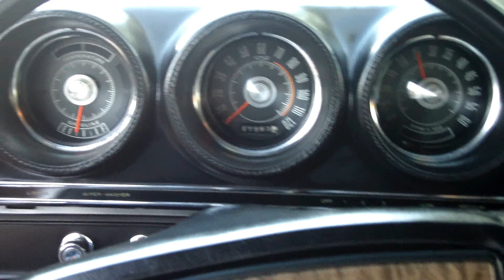1968 Ford Torino GT Cobra - Numbers matching At Celebrity Cars Las Vegas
1968 Ford Torino GT Cobra - Numbers matching At Celebrity Cars Las Vegas

Ken Tangen
Ryan Hamilton
Chris Lewis